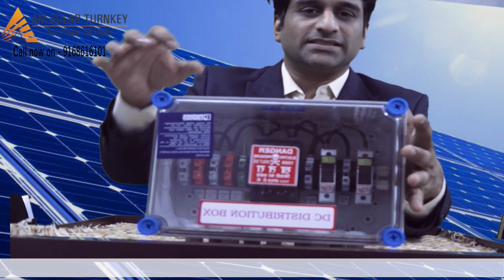Unboxing of DCDB (AJB) Used in Solar Power Plant Installation.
Video having information of Unboxing DCDB:

Array Junction Box (AJB) also known as DCDB (Direct Current Distribution Box), component of an electricity supply system which divides an electrical power feed into subsidiary circuits, while providing a protective fuse or circuit breaker for each circuit. DCDB controls the DC power from Solar Panels and with having necessary surge protection device (SPD) and fuses to protect the solar panels strings and solar inverter from any type of damage.

if you have any questions , queries ask in comment box.